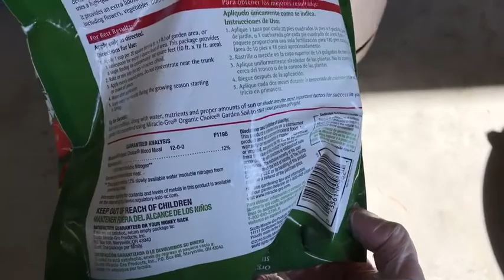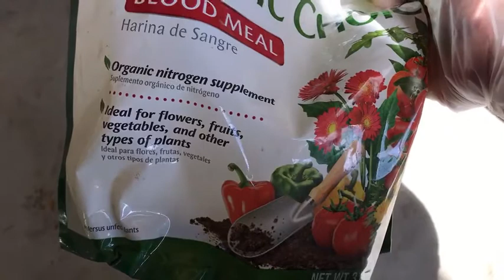Mùa Đông lạnh giá 0 độ C, mình đi hái rau má, xay sinh tố uống nha! Hái rau dấp cá nữa - Nga USA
Rau dấp cá cũng như rau má có thể trồng trong nhà. Chỉ cần mỗi thứ một chậu là quí vị có rau ăn lai rai suốt mùa Đông.